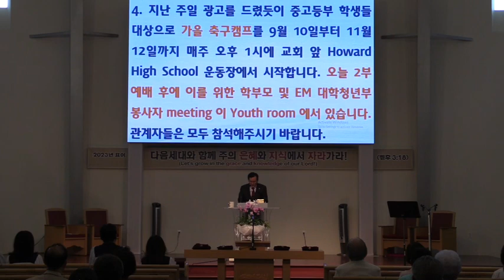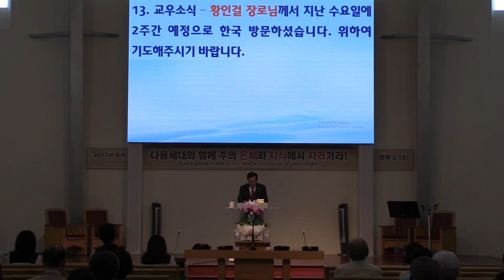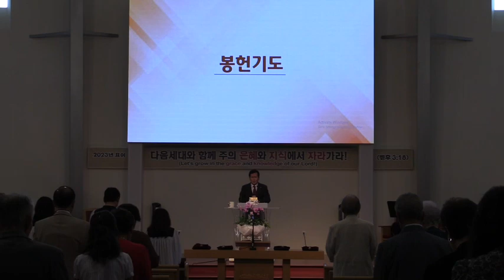예수 그리스도의 계시 (계 1:1-3)2023.08.27/가든교회/한태일 목사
가든교회/한태일 목사